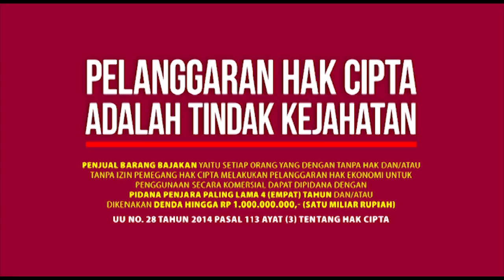Alam Dunia | Syamil Dodo Seri Alam Kehidupan - Episode 2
Setelah menyaksikan episode 1 alam kandungan seri Alam Kehidupan, selanjutnya di episode ini akan menjelaskan keberadaan Bayi di alam dunia.
Tak ketinggalan pula kelucuan Dodo dan Rita disaat mereka berdua berebut anak burung yang diambil dodo dari atas pohon di halaman rumah Rita.

Melalui Episode ini, semoga teman teman menjadi tahu untuk apa berada di dunia.